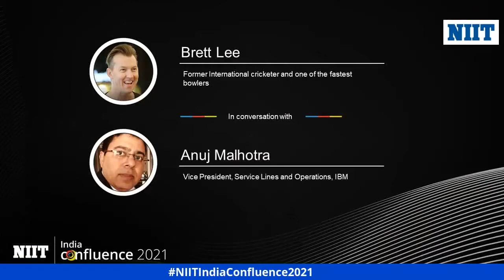Accelerate Your Game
The 4th edition of NIIT’s India Confluence was held virtually on January 12-13, 2021.

During the 2-day exclusive, by-invite only, virtual summit which saw representation from around 170 companies, we had an amazing line up of speakers – including sessions with Brett Lee and Devdutt Pattanaik. The Keynote Address was delivered by Rajesh Nambiar, Chairman and MD, Cognizant India in conversation with Rajendra S Pawar, Chairman and Co-Founder, NIIT Ltd. Additionally, we had over 8 CEOs and Business Leaders, 10 Leading CHROs, along with thought leaders from across the world coming together to deliberate on the conference theme - 'Accelerating Performance through Transformative Learning'.

The first-ever virtual Confluence of NIIT India, was a celebration of ideas, knowledge and industry insights.